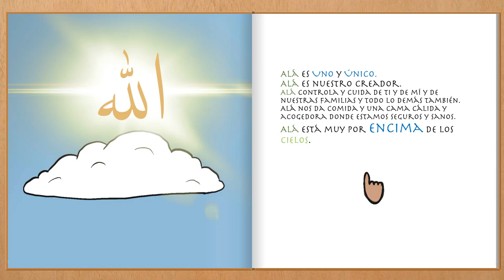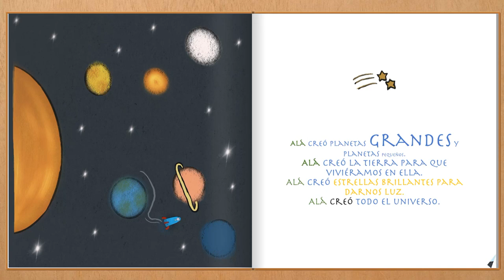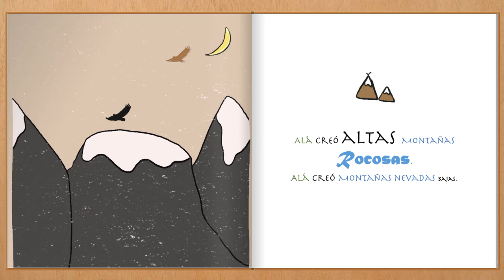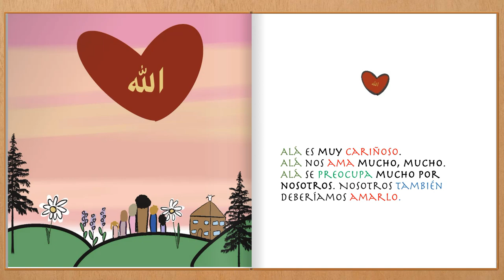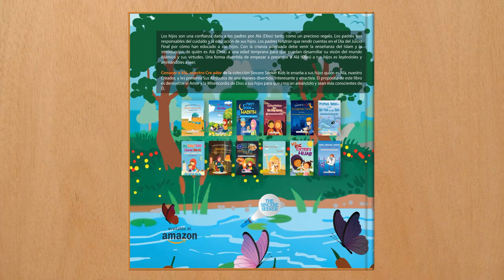Conociendo y Amando a Dios: Presentando a Dios a los hijos de todas las religiones (Spanish Edition)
Buy this Islamic Book about Allah (God) for Muslim Kids in Spanish